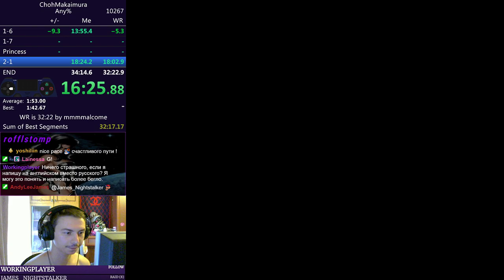Super Ghouls 'n Ghosts in 15:23 (1 loop)